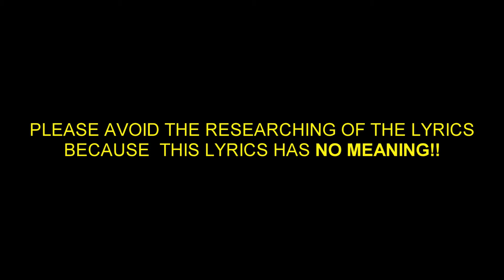Pain promotional song - PISTAA!!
WATCH OUR SHORT MOVIE "PAIN"